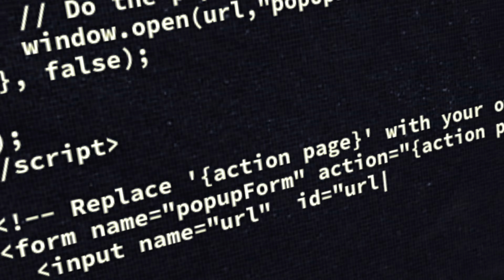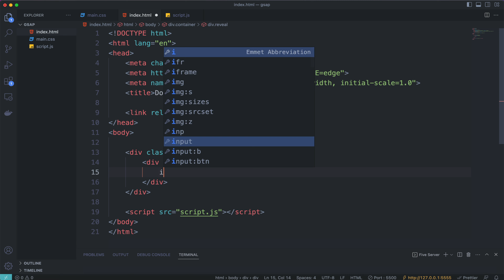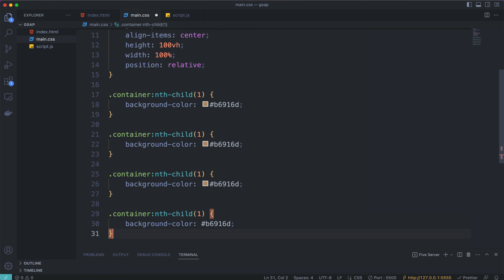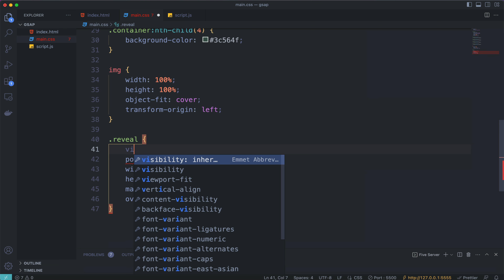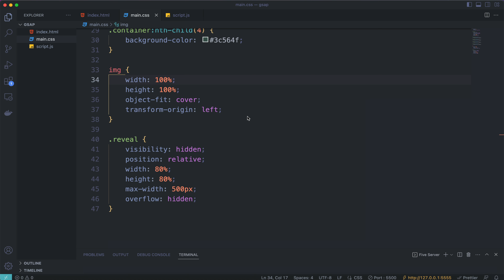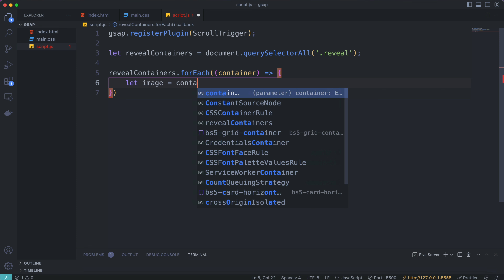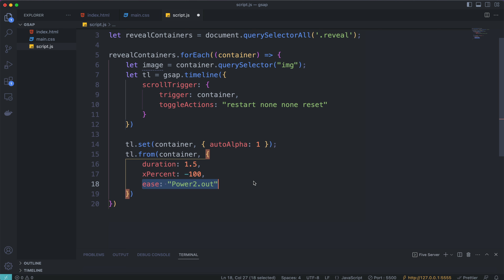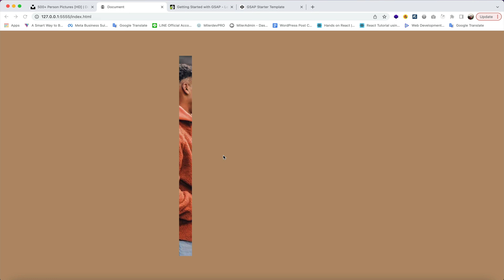สอนทำลูกเล่น Image Reveal Animation สวยๆ ให้กับเว็บไซต์ด้วย GSAP บอกเลยอย่าง Cool !! 👨‍💻